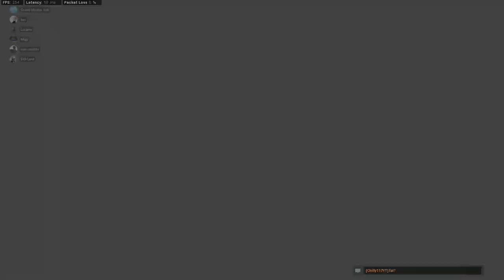Probably My Last MW Video - COD MW